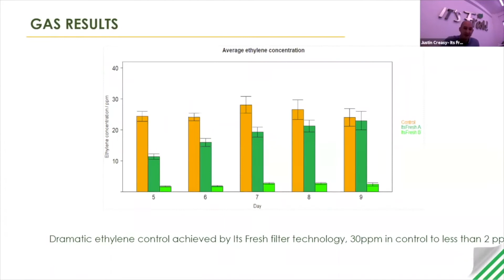Cleantech Interactive 18 November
Overcome Global Disruption from Your Home Office.

Where can you discover the technologies transforming industries for the better? How can you meet innovators, investors and corporates ready to take the next step?

Members of Cleantech Interactive have access to a series of innovative online events that unite all parts of our global ecosystem. You can tune into live interactive sessions that examine the latest developments or watch recordings when it’s convenient.

Are you ready to take your innovation to the next level and get in front of more potential partners? Every edition of Cleantech Interactive features Innovators of the Month and an Innovation Showcase. So if you're registering as an entrepreneur, let us know you're interested.